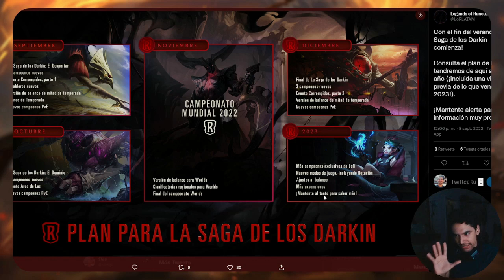¡ANUNCIADO el nuevo ROADMAP! | Legends Of Runeterra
📌Además, no olvides que puedes participar en torneos de LoR por 3900 monedas todos los Martes y Jueves de cada semana: